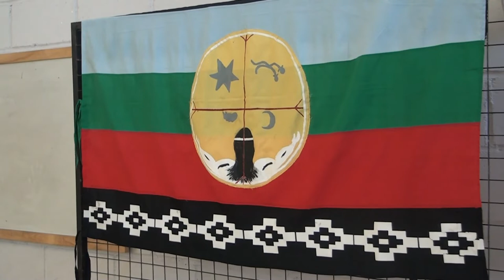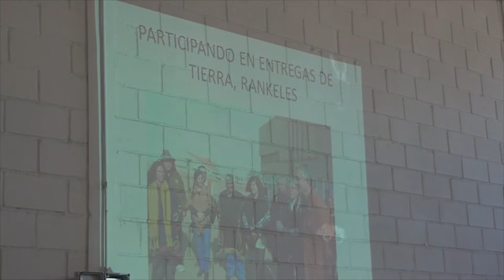ALEJANDRA MIRANDA DOCENTE GUIDO Y SPANO PROYECTO DE SEXTO GRADO